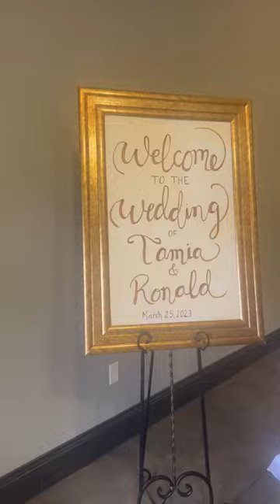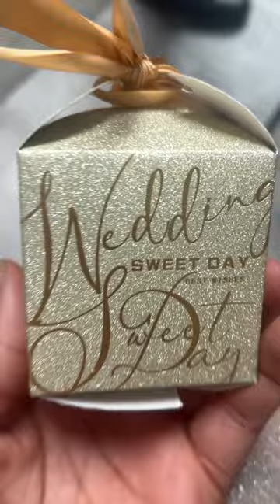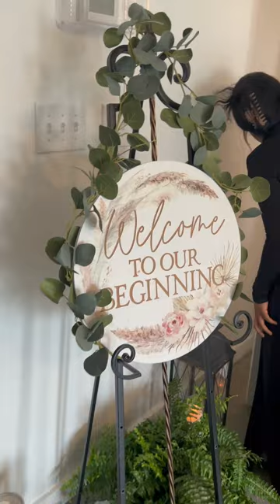Vlog: Mia + Ronald’s wedding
March 25 beautiful wedding and a great time celebrating friends!